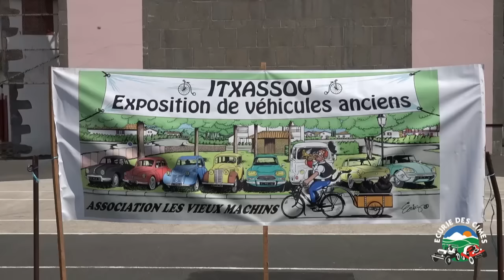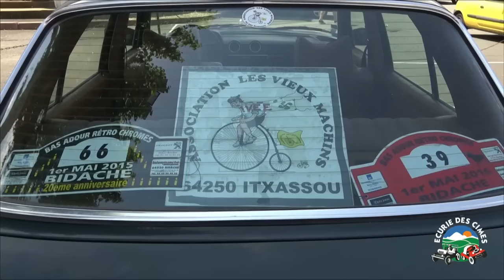TV Cimes 2016 #16 : "LES VIEUX MACHINS" , partenaire du Cimes Historique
Une Association formidable, qui soutient le Cimes l'historique
depuis le premier jour !. Bravo et merci à cette équipe très dynamique et fort sympathique.